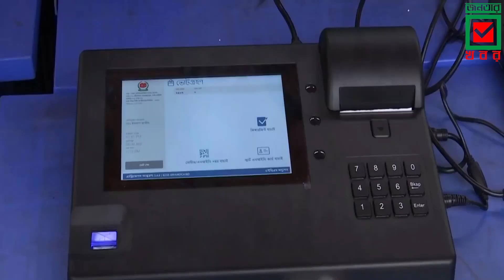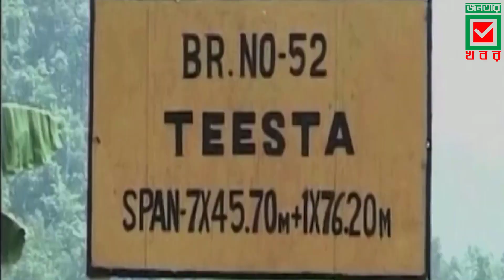অক্টোবরেই খুলছে কালনা সেতু, টানেলসহ আরও মেগা প্রকল্প | Kalna Bridge | Tunnel News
●●●●●●●●●●●●●● VIDEO TOPIC ●●●●●●●●●●●●●●
উদ্বোধনের অপেক্ষায় আছে আরও ২৭টি ছোটবড় ও মাঝারি প্রকল্প উল্লেখ করে সড়ক পরিবহন ও সেতুমন্ত্রী ওবায়দুল কাদের বলেন, আগামী বছর ডিসেম্বরে মেট্রোরেলের মতিঝিল পর্যন্ত কাজ শেষ হবে। অক্টোবরে চালু হচ্ছে দেশের প্রথম ৬ লেনের কালনা সেতু।